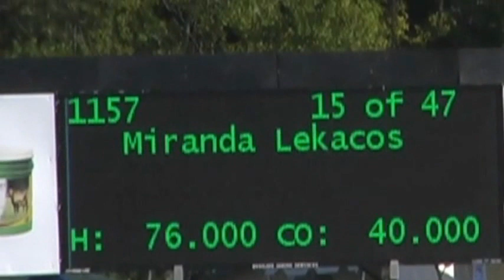2012 M&S Finals Adult Medal R1 - Miranda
Miranda and Hudson - first round - they placed 4th!!